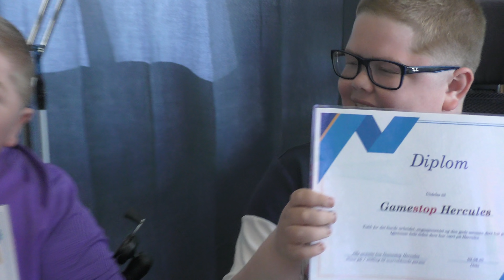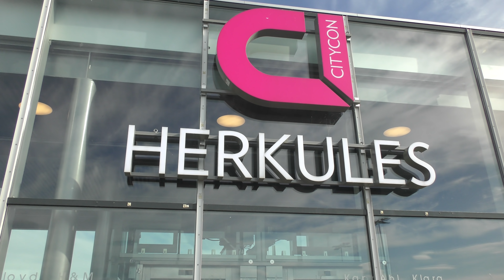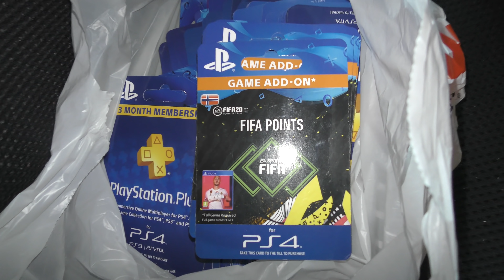Kjøpte En Del Av Gamestop Butikken?!!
Håper dere liker dagens video! :)

▶ Info!
Vi har en Muskelsykdom som heter Duchenne
Simen er 17 år og Daniel 15 år
Nettverk : Nordic Screens Pro

▶ Video/Redigering
Kamera: Panasonic HC-VXF990 4k
Vloggekamera: Panasonic Lumix TZ90
Redigering: Final Cut Pro x
Mikrofon: Audio-Technica AT2020USB+ og Røde Rycote